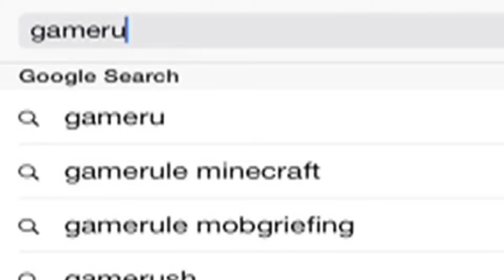Minimum - Verwenden und Entgegenwirken von Explosive und Cryo Sniper Rifles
Willkommen zurück zu GamerU’s Tipps und Tricks zu Minimum. In dieser Episode werden wir uns auf einige Tricks konzentrieren wie man Explosive und Cryo Sniper Rifles verwendet und diesen entgegen wirkt.

Die explosive Sniper Rifles schiesst verheerende, explodierende Kugeln die einen immensen Schaden per Schuss anrichten und einen Splash Damage per Auswirkung hat.
Der Primary Fire schiesst eine kraftvolle, explosive Splash Damage. Versuchen Sie dass Turret oder die Grenade zu verwenden um einen Gegner zu treffen welchen Sie mit der Splash Damage bereits angeschossen haben. Sogar in naher Distanz, kann dass feuern auf den Boden oder eine Wand eine Splash Damage gegen Ihren Feind kreieren und diese manchmal töten.

Diese Sniper Rifle ist sehr gut für anliegendes Terrain geeignet da Sie Ihren Gegner komplett verfehlen können aber den Boden oder eine Wand in deren Nähe mit einer Splash Damage treffen können. Wir empfehlen es Geräte wie Frag oder Napalm Grenades oder dass Turrett zusammen mit diesen Sniper Rifles zu verwenden. Wenn dass Primary Fire der Cryo Rifle geladen ist, wird es ausserdem Ice zu Ihren Schüssen hinzufügen, welches jeden Feind verlangsamt wenn dieser getroffen wird. Diese Sniper Rifle ist sehr gut um die Geschwindigkeit von Speed Berserkers herunter zu bringen. Ausserdem ist es gut einen Gegner mit einer geladenen Cryo Rifle zu treffen, diesen zu verlangsamen und ihn dann mit den Katanas zu erledigen. Sie benötigen noch nicht mal die Secondary Zoom Option wenn Feinde sich in der Nähe befinden.

Vermutungen anzustellen kann manchmal zu einem schnellen Kill Shot führen. Armor Empfehlungen für beide dieser Sniper Rifles ist dass Tactical Armor Set.
Dieses Set wird Ihnen helfen Schaden einzustecken und erhöht den Damage Output während Sie schiessen und sich ducken. Sie sollten dem Berserker Armor Set einen Versuch mit den Sniper Rifles geben um diesen einen zusätzlichen Boost zu erteilen. Ein Weg diesen Snipers entgegen zu wirken ist es Speed und Mobility Loadouts zu verwenden. Katana Berserkers sind manchmal zu schnell für einen Sniper um einen Schuss zu landen. Manchmal könnten Sie Glück haben und einen Sniper finden der seine Aufmerksamkeit auf nichts anderes richtet als sein Ziel. Lassen Sie dies eine Lehre für sich sein immer auf Ihre Umgebung zu achten.

Vielen Dank für’s zuschauen und bleiben Sie dran für weitere Tipps und Tricks zu Minimum, hier bei GamerU.